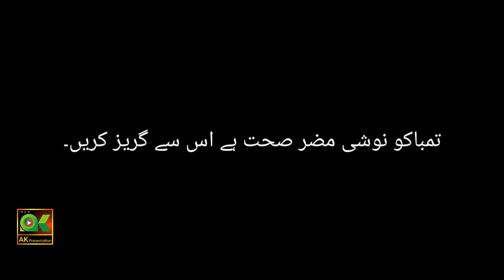Cigratte Fashion | Short Film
This is the another short film of Aamir Khan  about Cigrate.